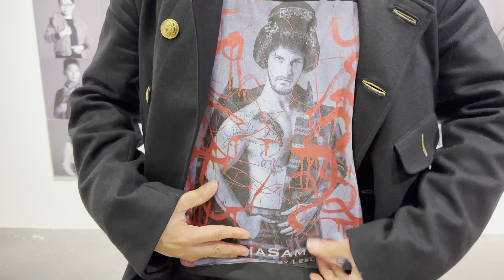What Are People Wearing in Tokyo? ft Paloalto, Leslie Kee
What are people wearing in Tokyo? Explore the fashion trends 2023 has to offer and learn about Tokyo style! From Tokyo street style to high fashion, we've got you covered. We take a look at the coolest spring outfits and hottest colors that are sure to be awesome in the coming year.

Join me in the 39th episode of What Are People Wearing as we take a look at the 2023 spring outfits of Tokyo city for 2023. I'll be covering streetwear outfits 2023 that are sure to be awesome for spring 2023 fashion, as well as the latest 2023 streetwear brands that are blazing in the fashion industry. We'll be exploring the tokyo fashion capital neighborhood of Tokyo including Harajuku, Omotesando, Aoyama, and a bit of Shimokitazawa then Koenji neighborhood to get a glimpse of millennial styles, gen z fashion, and learn more about what people are wearing. We'll also be checking out 2023 streetwear design styles that are always worth checking out. This episode will be great for spring fashion 2023, featuring the latest Streetwear 2023 Womens fashion trends and the freshest Tokyo street style  their style!

Our interviewees will not only provide inspiration for your own personal style, but also share valuable life advice and experiences then goal.
Don't miss out on this exciting journey celebrating unique personal style and valuable life lessons from the heart of Tokyo City.
p.s) Shout out to @paloaltongue , @lesliekeesuper

➡️ Video written and edited by dickimchi
➡️ Edited on Final Cut pro X
➡️ filmed with IPhone pro 14